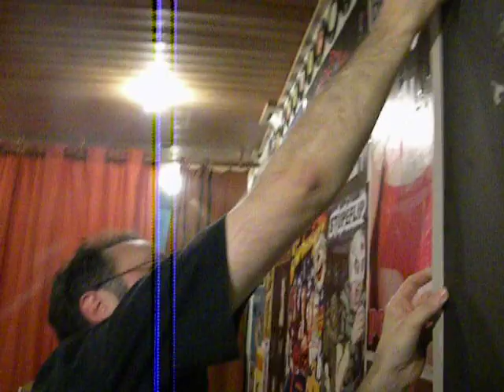Scheißeberg en showcase à Total Heaven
Scheißeberg en showcase à Total Heaven (le super disquaire de la rue de Candale à Bordeaux), le mercredi 12 octobre 2011.